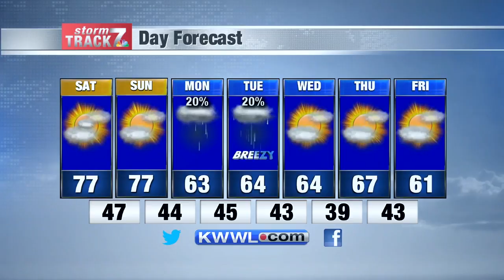Morning Weather Sat. 5/2/2020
Warm temperatures this weekend